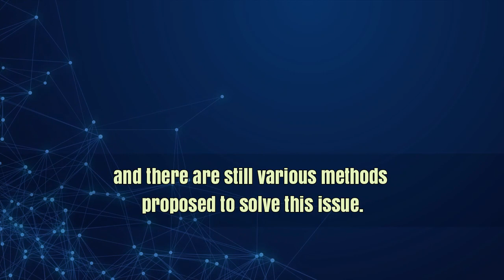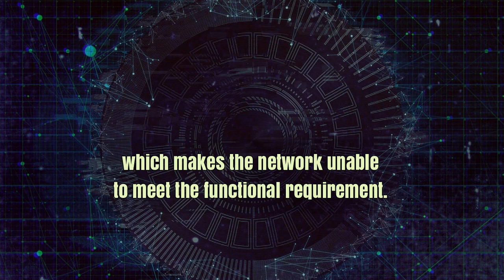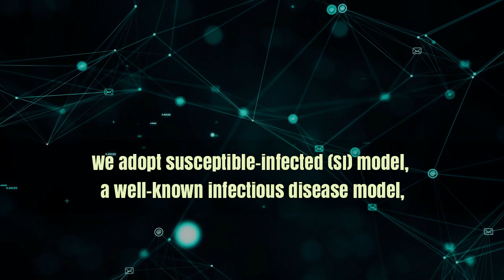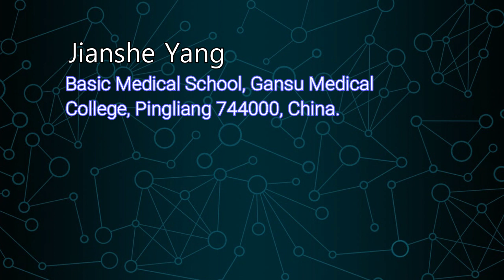Influential Spreader Identification in Complex Networks Based on Network Connectivity and Efficiency